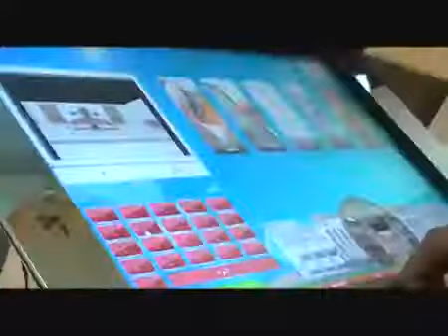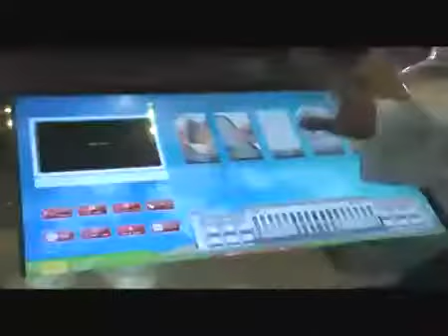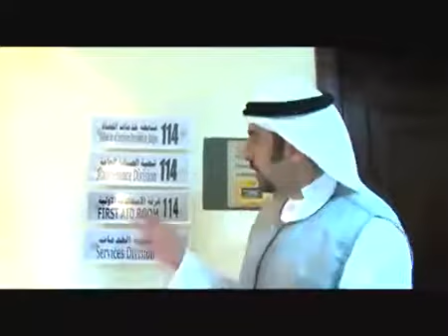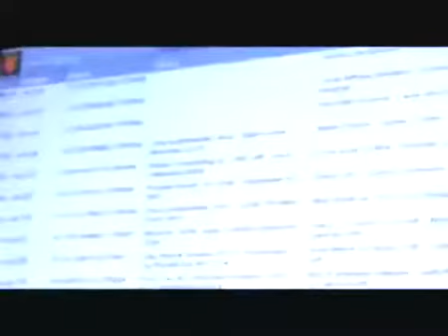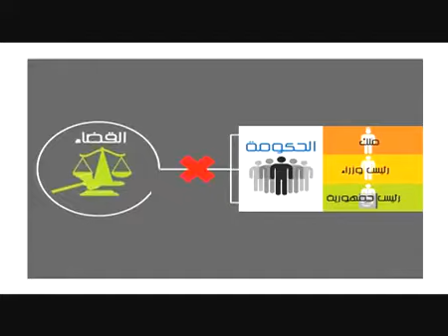‫العدل اساس الملك المحاكم في دبي والنرويج 1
لا يقتصر تحقيق العدل على توفير القوانبن المناسبة والقضاة الاكفاء، وانما يبدأ العدل من وجوب توفير البيئة المؤاتيه لتقديم "خدمة العدالة" نفسها، بان يشعر المتقاضي بالرضا، وان يستسيغ ويقبل ويرحب الموظف القائم على تحقيق هذه الخدمة القيام بها.
في هذا الفيديو يبحث برنامج خواطر كيف تم تطبيق هذه الامور في محاكم دبي والنرويج، وكيف ان هذا التطبيق هو ما يدعونا اليه الاسلام فعلا.
ارجوا ألا يتحسر المحامون والقضاء والمتقاضون، في هذه البلد، من حالهم، وارجوا ان نرى، في يوم من الايام، حال محاكمنا وموظفوها وقضاتنا كما نراه في هذا الفيديو.